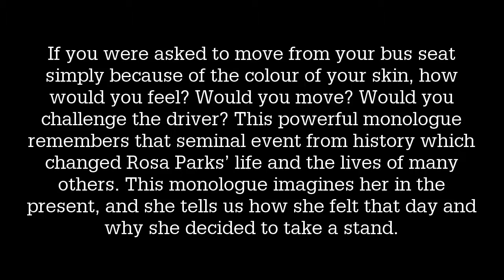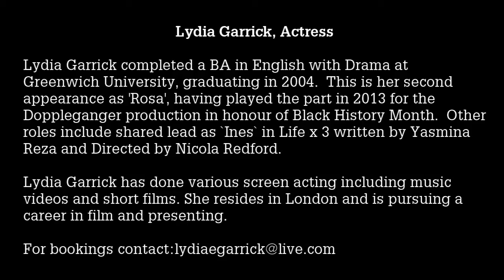Rosa Parks monologue - Blackbird on a Bus (Audio description)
This powerful monologue remembers that seminal event from history which changed Rosa Parks’ life and the lives of many others. This monologue imagines her in the present, and she tells us how she felt that day and why she decided to take a stand.